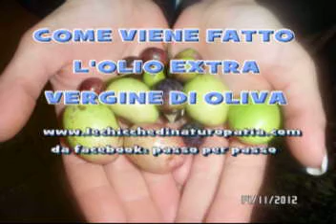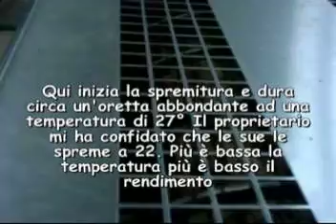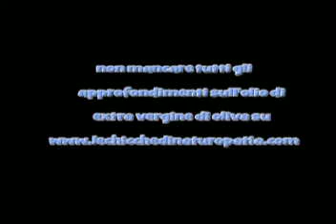La frangitura delle nostre olive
certifica il tuo account e interagisci con me, chiedimi consulenze personalizzate, segui i miei video informativi non presenti su you tube In autunno è tempo di olive! La mia famiglia ha circa una settantina di ulivi e riusciamo a produrre giusto l'olio per il consumo personale. Ho voluto condividire con voi la nostra esperienza con il frantoio cercando di farvi capire come viene prodotto l'olio extra vergine di oliva. Noi abbiamo raccolto le olive a mano e ci abbiamo messo circa 15 giorni. Sono stati giorni di lavoro ed anche fatica. Ha piovuto molto ed era già freddino. Dopo i primi giorni hanno cominciato a far male le spalle e le mani iniziavano già formare i calli. E' stato, come ogni anno, una gran fatica, ma ne è valsa la pena.
Troverete tutti gli approfondimenti sull'olio, le sue caratteristiche e le differenze tra i tipi di olio su sotto il tag "raccontandosi", inoltre potete seguirmi
google+ Fai il tuo primo passo insieme a me, Valentina Naturopata e Master Reiki, Organizzo nelle notti di Luna Nuova e Luna Piena un cerchio di Donne in INCONTRI DI LUNA